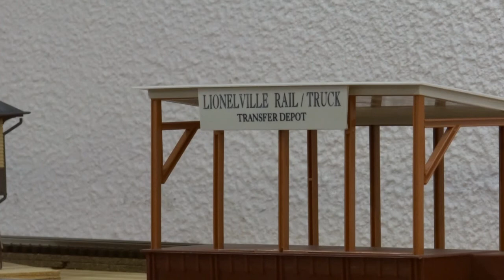D3R Jan 2013 Meet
Detroit 3 Railers January 2013 Meet